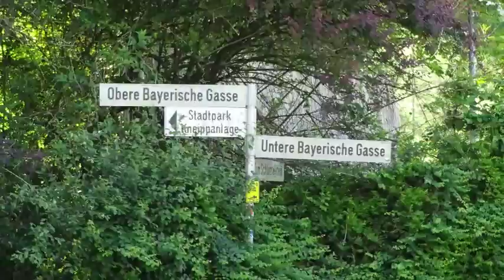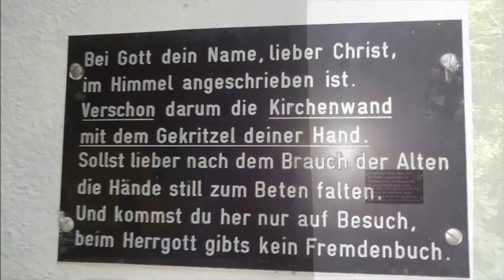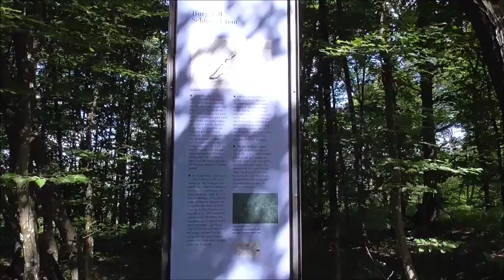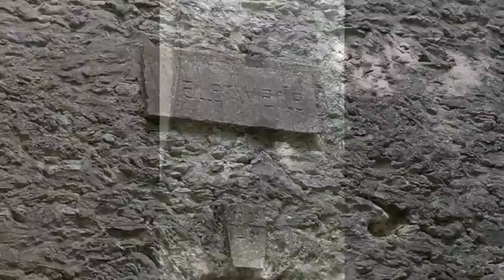Schlüsselstein, Wallerwarte, Zuckerhut und Frauenstein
Von Ebermannstadt zum Schlüsselstein. Weiter über die Wallerwarte zum Zuckerhut von da aus nach Birkenreuth zum Brunnenhaus und dann über den Frauenstein nach Muggendorf.